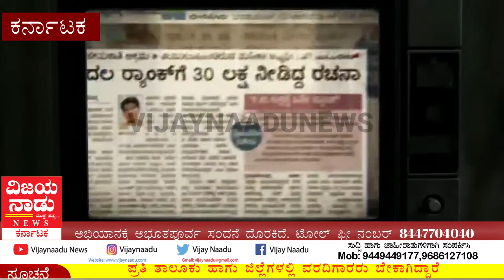ಭ್ರಷ್ಟಾಚಾರದ ವಿರುದ್ಧ ಧ್ವನಿ ಎತ್ತಲು ಕರೆ ಮಾಡಿ . || VIJAYNAADUNEWS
ಬಿಜೆಪಿ ಸರ್ಕಾರದ ವಿರುದ್ಧ ಕಾಂಗ್ರೆಸ್ ಹಮ್ಮಿಕೊಂಡಿರುವ ಭ್ರಷ್ಟಾಚಾರ ವಿರೋಧಿ ಅಭಿಯಾನಕ್ಕೆ ಅಭೂತಪೂರ್ವ ಸ್ಪಂದನೆ ದೊರಕಿದೆ. ಟೋಲ್ ಫ್ರೀ ನಂಬರ್ 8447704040 ಗೆ ಕರ್ನಾಟಕದ ಜನ ಫೋನ್ ಮಾಡಿ ತಮ್ಮ ದೂರನ್ನು ದಾಖಲಿಸುತ್ತಿದ್ದಾರೆ. ಈಗಾಗ್ಲೇ ವೆಬ್ ಸೈಟ್ ನಲ್ಲಿ 20ಸಾವಿರಕ್ಕೂ ಹೆಚ್ಚು ಜನ ತಮ್ಮ ದೂರನ್ನು ದಾಖಲಿಸಿದ್ದು. ಭ್ರಷ್ಟಾಚಾರಕ್ಕೆ ಕಡಿವಾಣ ಹಾಕಲು ನೀರಂತರವಾಗಿ ಟೂಲ್ ಪ್ರೀ ನಂಬರಗೆ ಪೋನ್ ಮಾಡುವ ಮುಖಾಂತರ ಬಿ.ಜೆ.ಪಿ ತೊಲಗಿಸಿ ಭ್ರಷ್ಟಾಚಾರ ಮುಕ್ತ ಕರ್ನಾಟಕ ನಿರ್ಮಾಣ ಮಾಡಿ ಎಂದು ಕನ್ನಡಿಗರು ಆಗ್ರಹಿಸುತ್ತಿದ್ದಾರೆ.